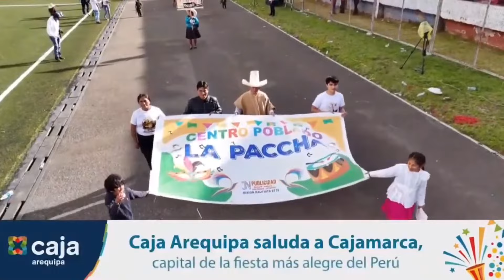🎉Concurso de Patrullas y Comparsas 🎉 Carnaval de Cajamarca 2024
Presentación Completa de las Patrullas y Comparsas de los barrios cajamarquinos y alrededores. Carnaval De Cajamarca 2024